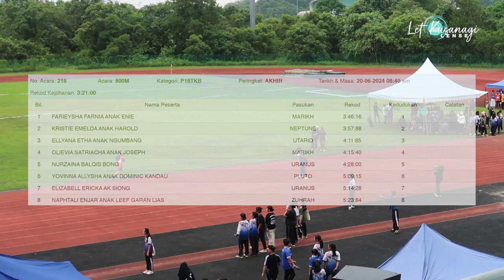KEJOHANAN OLAHRAGA SMK MUARA TUANG | 800 METER P18TKB AKHIR